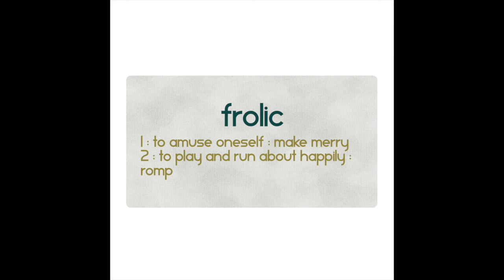Design Diary 038: Frolic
Today we look at board game design based on the word "frolic".

1 : to amuse oneself : make merry

2 : to play and run about happily : romp